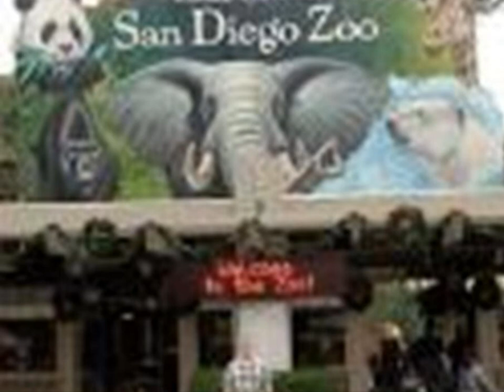Evil Weevil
Movie trailer created for high school biology class in the style of the giant bug movies of the past.